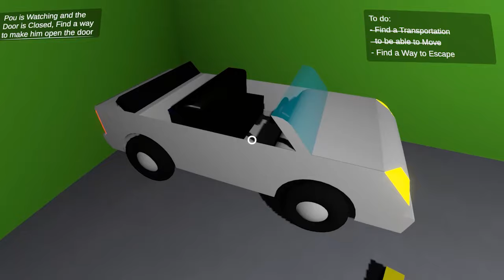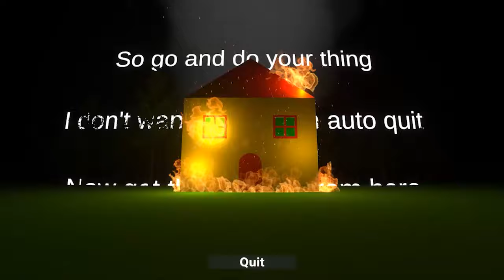Sudah besar Pou aku jadi jahat Pou mau memakanku - mendapatkan ending 1 pou aku di kejar pou